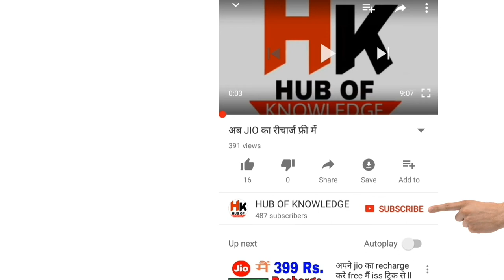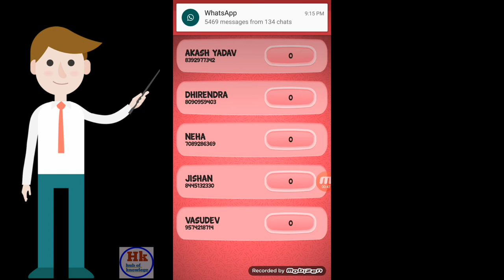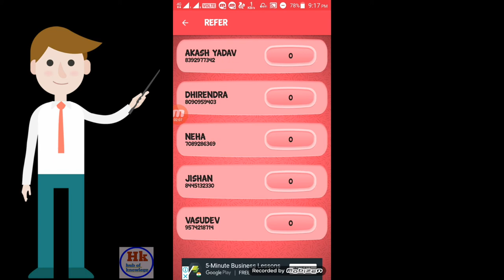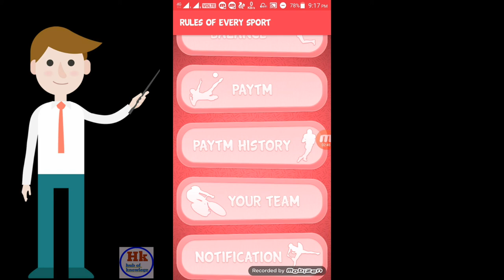Offer offer offer GOOD NEWS वीडियो जरूर देखना